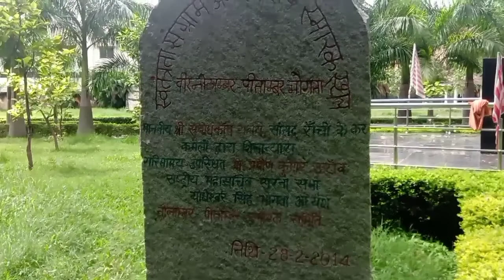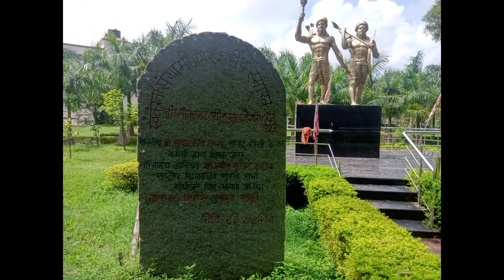Ranchi Ka Nilambar Pitamabar Park View। Ranchi City। Chandan Kumar Vlogs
Ranchi Ka Nilambar Pitamabar Park View Ranchi City
Chandan Kumar Vlogs
Ranchi me ghumane ke liye park
Oxygen Park
Oxygen Park Ranchi
Lover's park
Lover's point
Lovely Place
Garden